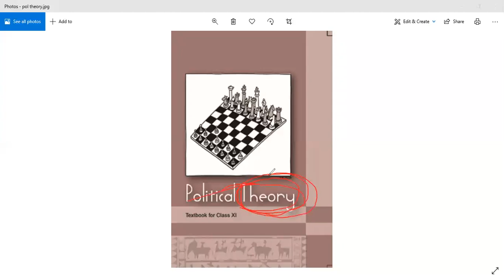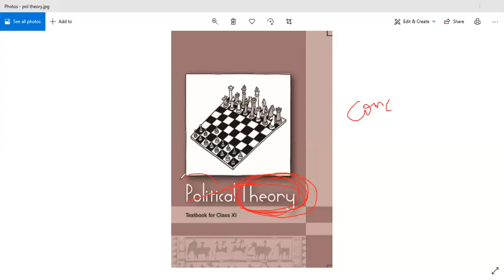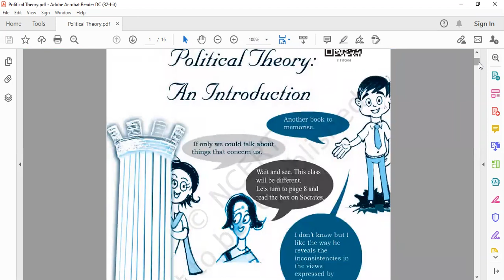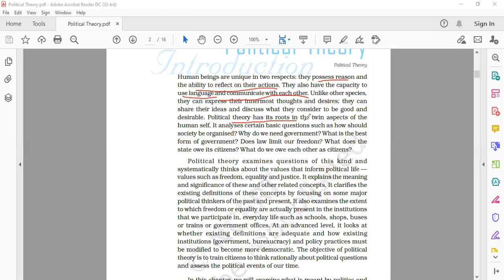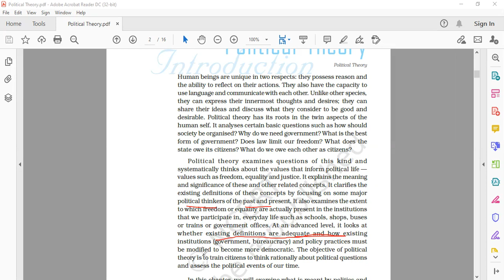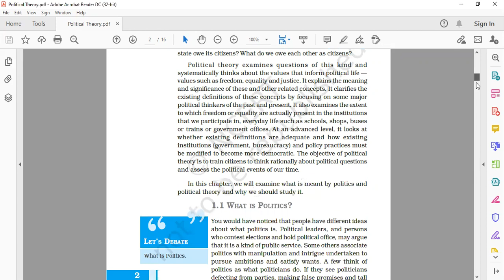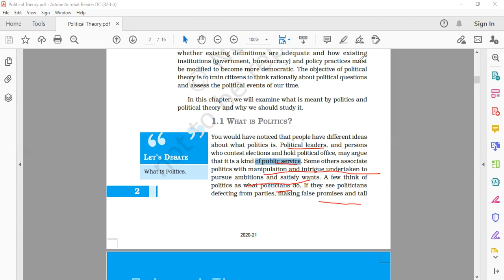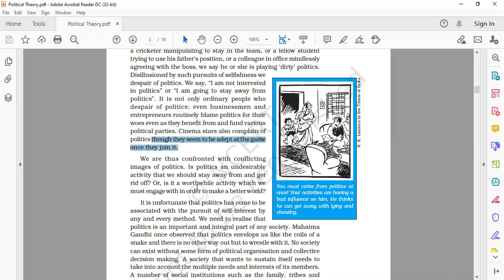Political Theory - An Introduction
Class - XI - Political Science - Online Class 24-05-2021 by Abhilasha Ma'am (LPS)